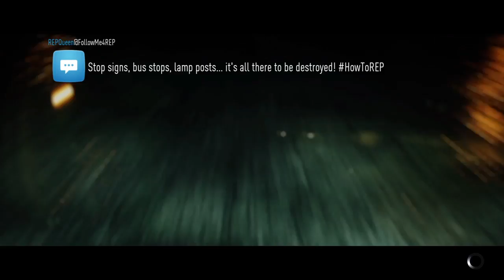Playing with the fam